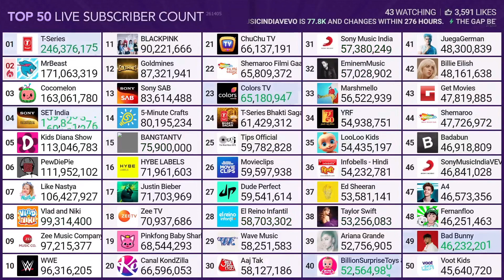SET India Hitting 160M Subscribers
Credit: MDM